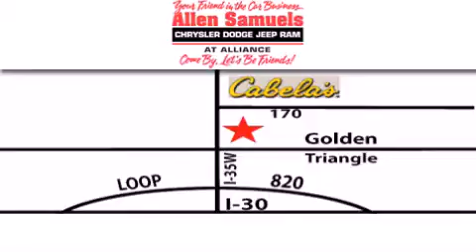2012 Chrysler 300 Ft. Worth TX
Year : 2012
 Make : Chrysler
 Model : 300
 Engine : 5.7L V-8 cyl
 Trans . : 5-Speed Automatic
 Exterior : Black
 Miles : 2

 Stock : 12H1042